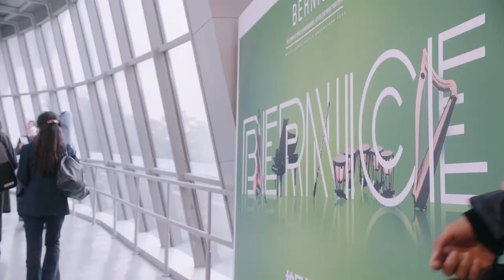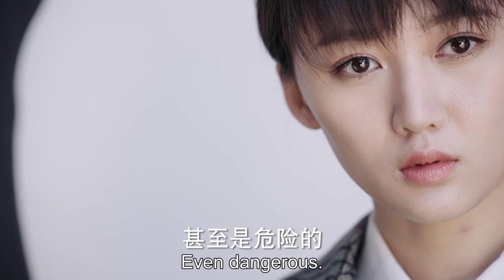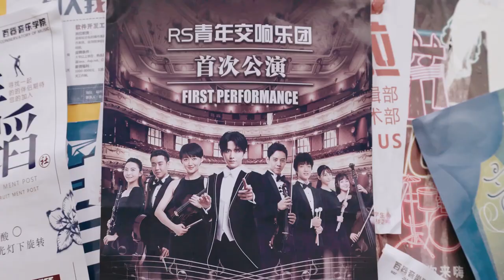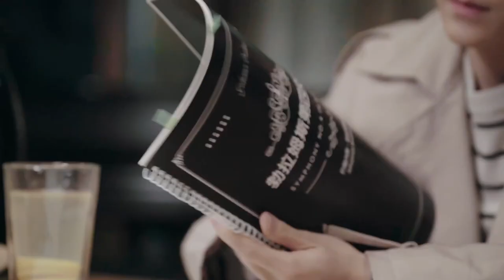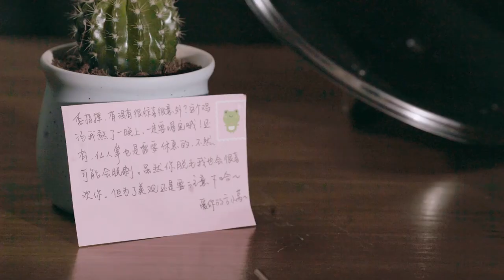ENG SUB【钢琴王子张新成🐤🐌与迷糊少女林允合奏浪漫恋曲】EP18：蜗牛与黄鹂鸟 Symphony's Romance#张新成《天才基本法》林允《梦华录》